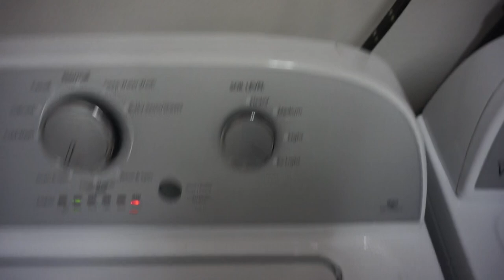I AIN'T NEVA EVA | PUKE SEASON | QUARANTINE LEGS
Shout out to Carlos Prince for the deathly leg workout! I appreciate all of you have been watching me from the beginning despite my inconsistency.